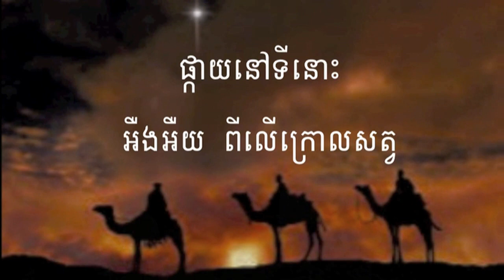45 ហោរាពីទិសខាងកើត | Wise men from the East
45 ហោរាពីទិសខាងកើត | Wise men from the East
អរគុណច្រើនសម្រាប់ចូលចិត្តនៅ channel របស់ខ្ញុំ។
សូមព្រះប្រទានពរ!!